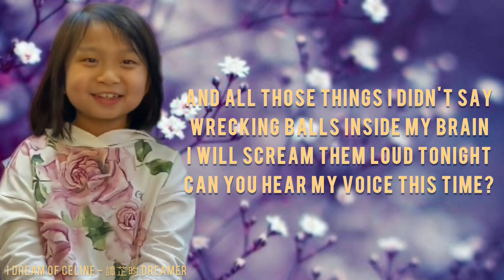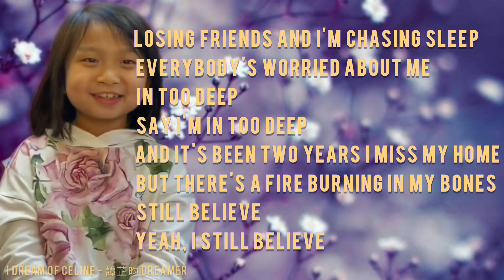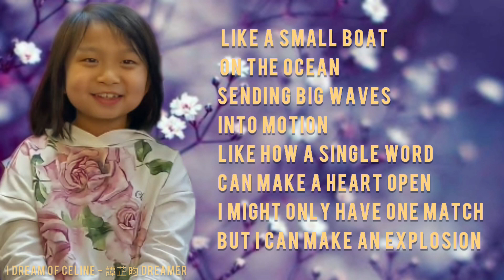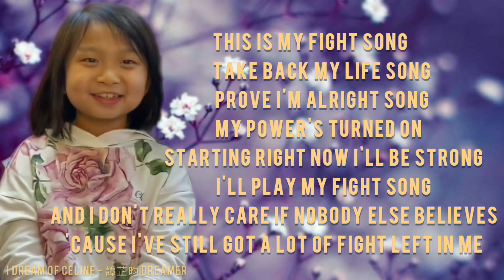Fight Song covered by Dion Tam Lyrics